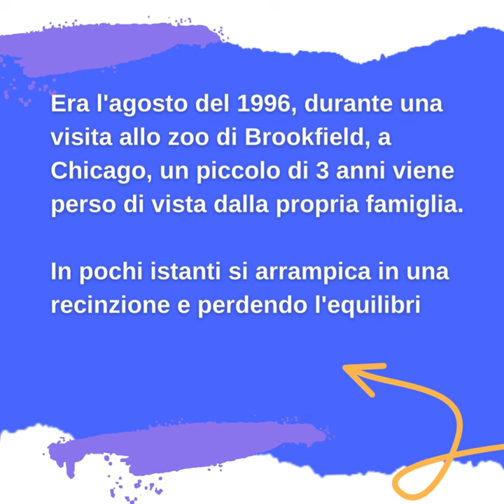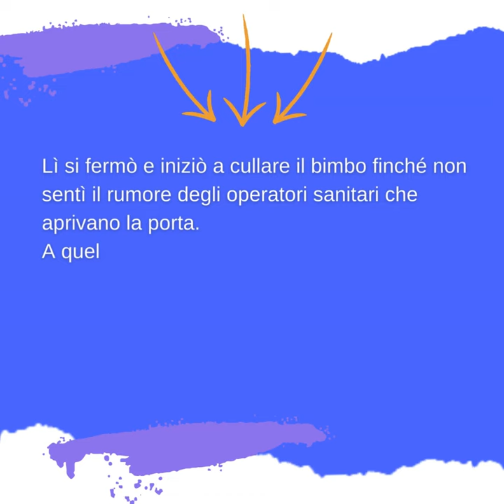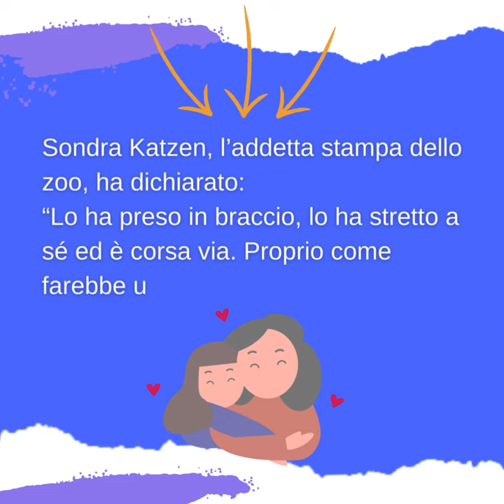Gorilla vs Uomini - Istinto umano e materno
L'involuzione della specie: il confronto tra Binti Jua e Satnam Singh

In questo video, esploriamo l'incredibile storia di Binti Jua, una gorilla femmina che salvò un bambino caduto nella sua area allo zoo di Brookfield nel 1996. Confrontiamo questo atto di compassione e protezione con la tragica vicenda di Satnam Singh, un uomo vittima di abusi e sfruttamento. Attraverso questo audace confronto, riflettiamo sull'evoluzione e l'involuzione della specie umana.